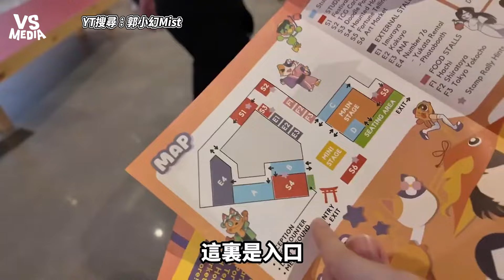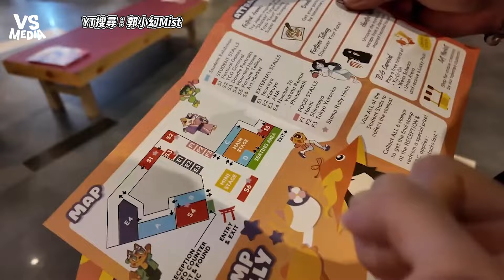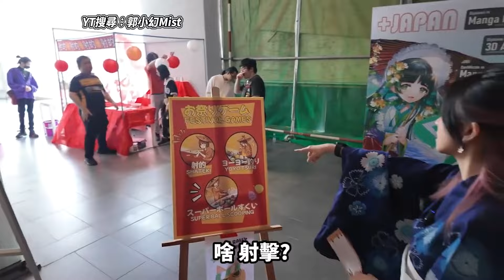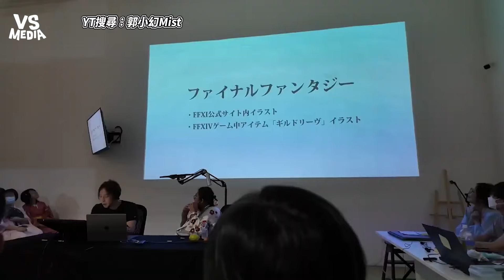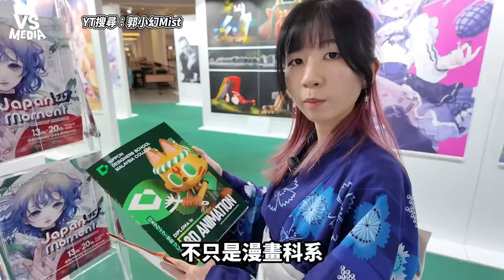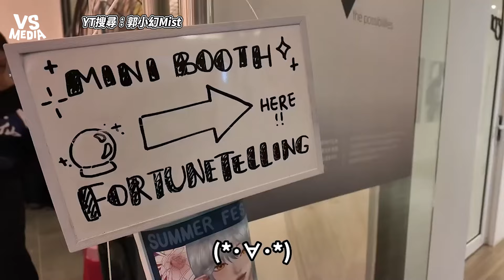挑戰在日本漫畫學院全程講日文 只靠看動漫自學能否挑戰成功！ ｜VS MEDIAｘ@mist_gentleuncle